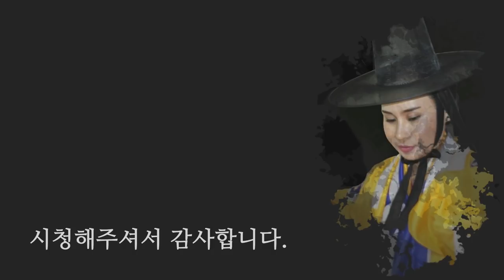삶이 너무 힘들고 지치시는분들은 이유가 있어요! 해결방법 공개 [일산 꽃대신당]